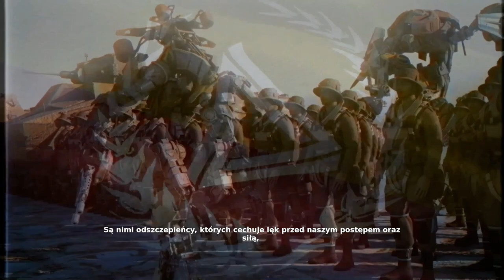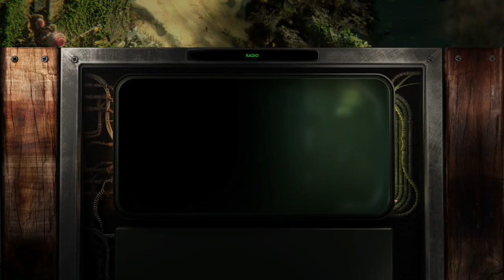Beautiful Desolation (The Brotherhood 2020) odc.1 | Gameplay PL | zagrajmy po polsku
😄Witam!
📃Wzbogacona elementami RPG izometryczna gra przygodowa w realiach postapokaliptycznych, stworzona przez studio The Brotherhood - twórców m.in. Stasis.
📃W Beautiful Desolation akcja prezentowana jest w rzucie izometrycznym. Schemat rozgrywki oparto na kilku filarach, z których pierwszym jest eksploracja. Świat, opracowany we współpracy z Brianem Fargo, stanowi oryginalną mieszankę półpustynnych krajobrazów oraz postapokaliptycznych miast i osad. Krainę zamieszkują nie tylko rozmaite ugrupowania posługujące się opracowaną przed laty technologią, lecz także lokalne plemiona, których kultura wzorowana jest na rytuałach i zwyczajach charakterystycznych dla rdzennej ludności Afryki. Ponadto, na drodze bohaterów stają przedstawiciele zmutowanej fauny. Zwierzęta mogą być przyjaźnie nastawione bądź wręcz przeciwnie – stanowić dla protagonistów realne zagrożenie. Mimo to nie zaimplementowano w grze mechaniki walki.
Zapraszam do oglądania i pozdrawiam.

🔎 Ten film znajdziesz wyszukując:
Beautiful Desolation PL
Beautiful Desolation Gameplay PL
Beautiful Desolation Orention
Beautiful Desolation Po Polsku